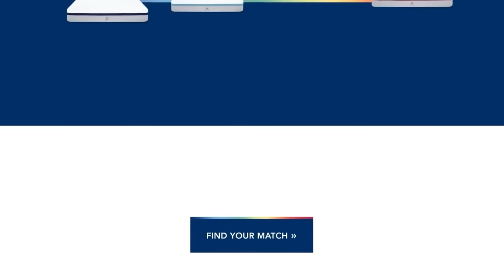UH-OH: Supreme Court could decide whether to kick Trump off ballot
-- The Supreme Court will soon decide whether to take a case related to Donald Trump's eligibility to hold public office again in the context of possible violations of the 14th Amendment to the Constitution

Leave a Voicemail Line: (219)-2DAVIDP